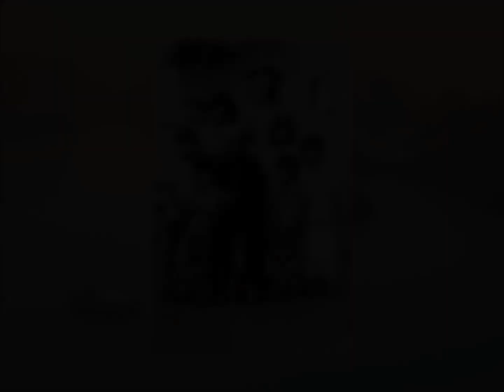Huynh Video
Description